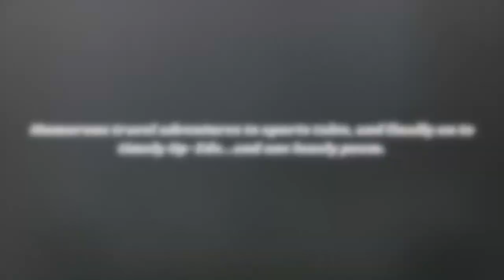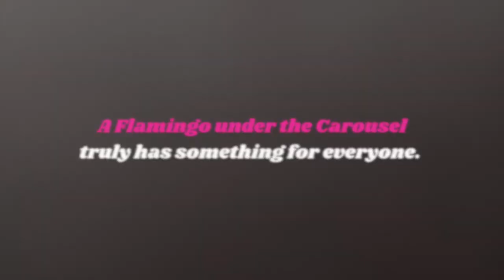"The Flamingo Under the Carousel" by William John Rostron